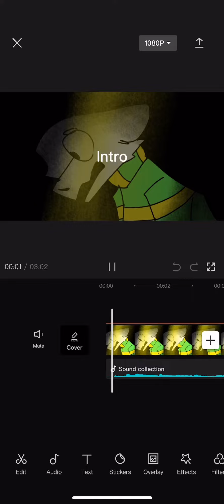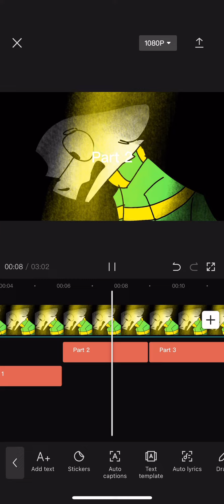Future MAP call WCUE oc (so far)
Heyo!! I’m back with another map call but it’s not done just yet but it’s an undertale one but can’t will u way it’s gonna be about got to wait until it comes out!! But wish me luck!!

-Future MAP call-